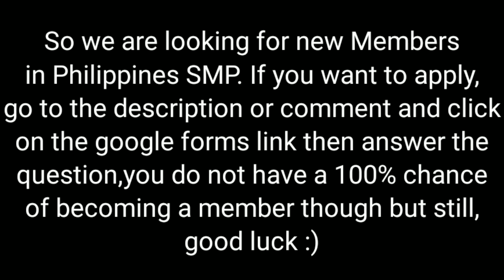Philippines SMP Applications On! Apply now to be a member!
Hope we see you soon in the Philippines SMP! :)